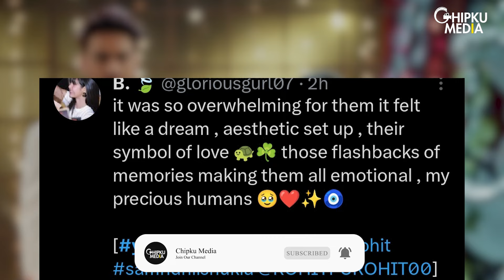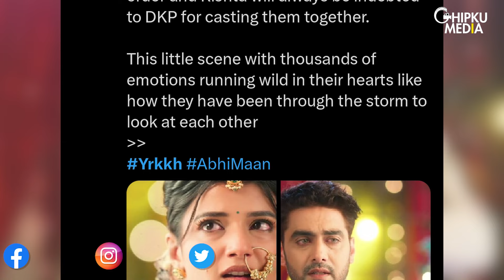YRKKH Upcoming Twist: Abhira and Armaan Get Emotional As Dadisa Agrees For Their Wedding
Courtesy: Star Plus
Show: Yeh Rishta Kya Kehlata Hai
Star cast: Samridhi Shukla, Rohit Purohit, Garvita Sadhwani, Anita Raaj